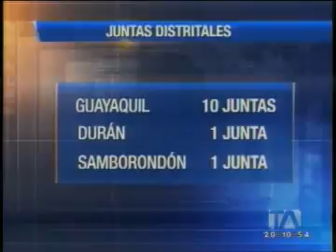Estudiantes serán evaluados por faltas leves, graves y muy graves